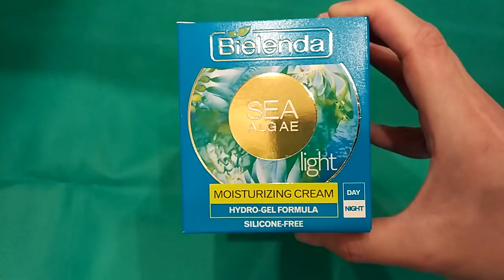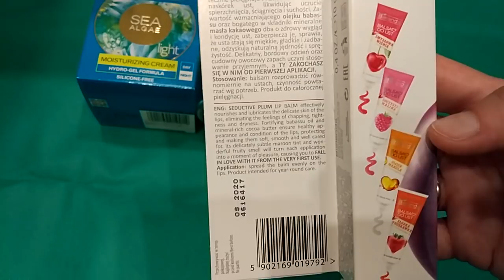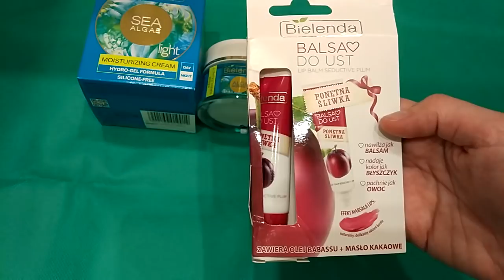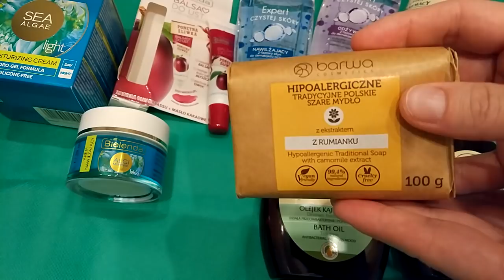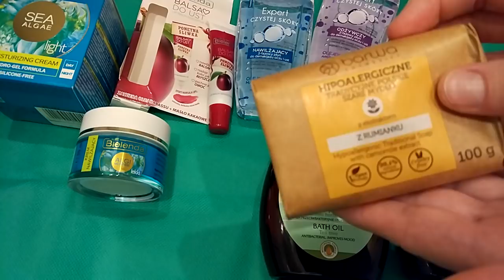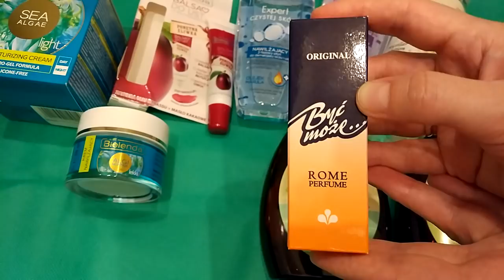MakeUpStore Бюджетные Покупки Косметики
MUA Intense Colour Eyeliner Pencil
Карандаш для глаз

Масло для ванны "Чайное дерево"
Green Pharmacy Tea Tree Bath Oil

Масло для принятия ванн и душа "Бергамот и Лайм"
Green Pharmacy

Мицеллярная вода 3в1 "Овес"
Green Pharmacy Micellar Solution 3 in 1 Oat

Miraculum Być może Rome
Духи

Мыло с ромашкой
Barwa Soap

Легкий увлажняющий крем для дня и ночи
Bielenda Sea Algae Moisturizing Light Cream

Питательная 2-фазная жидкость для снятия макияжа с глаз и губ
Bielenda Expert Czystej Skyry

Увлажняющая 2-фазная жидкость для снятия макияжа с глаз и губ

Бальзам для губ, слива
Bielenda Balsam Do Ust